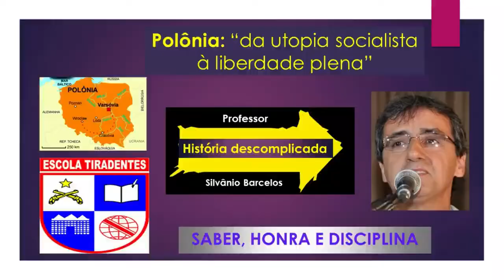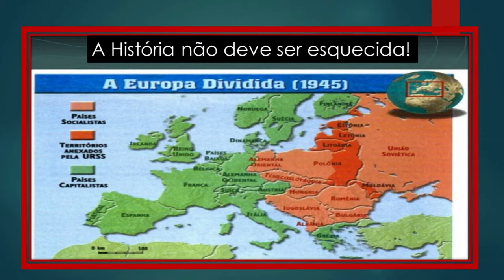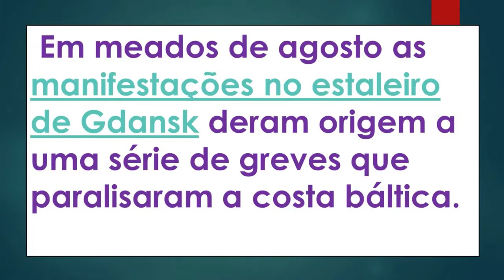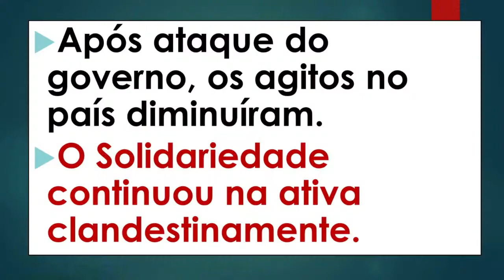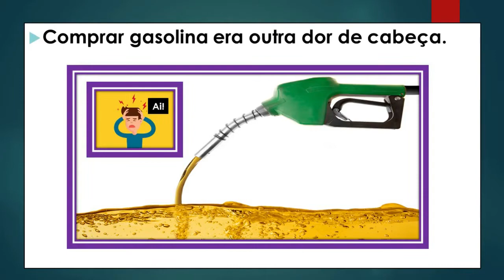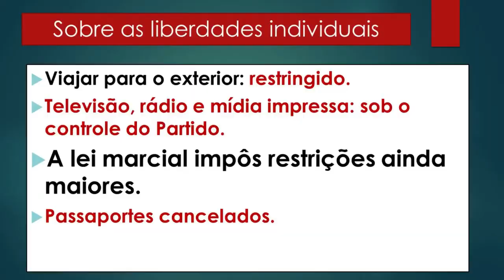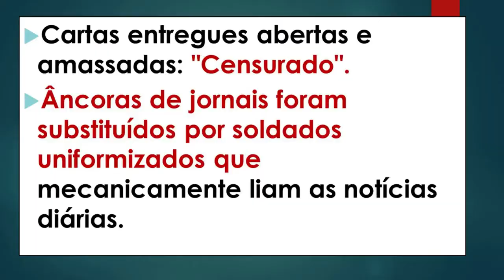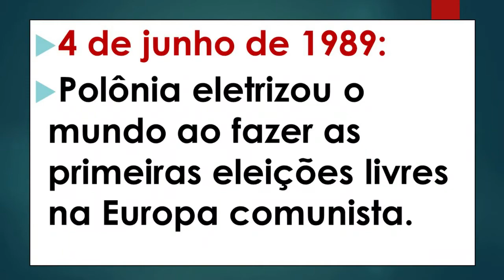POLÔNIA: "a saga de um povo em busca pela liberdade" - HISTÓRIA NEWS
Videoaula de História para o ENEM, Ensino Médio e Fundamental. TÓPICO: História das lutas do Sindicado Solidariedade, liderado por Lech Valessa, que tinha como objetivo a liberdade da Polônia em relação à dominação da URSS. A história da saga desse povo inspirou movimentos de libertação de vários países do Leste Europeu, culminando com a dissolução da URSS, cujo símbolo maior foi a Queda do Muro de Berlim.  (Prof. Silvânio Barcelos)